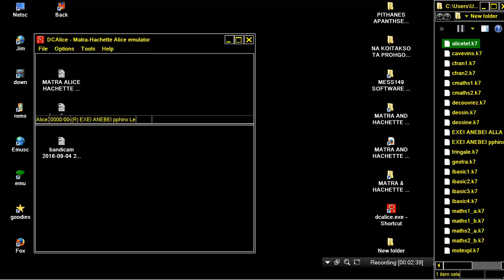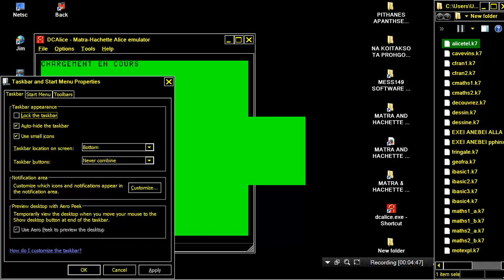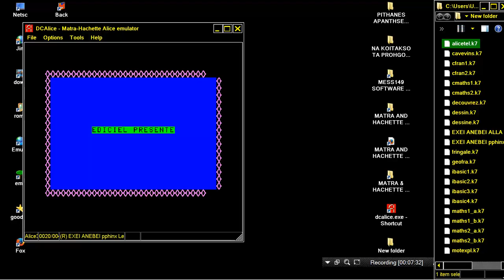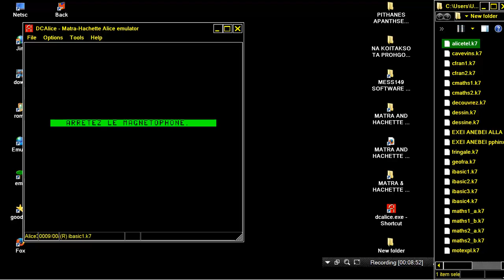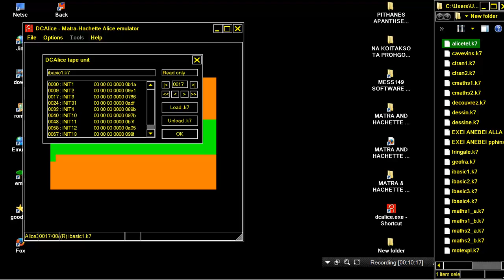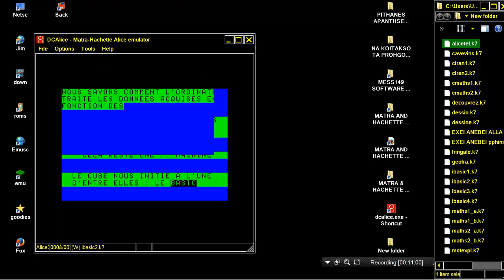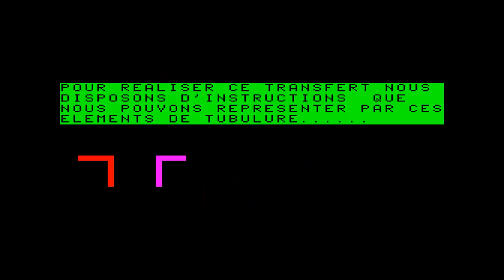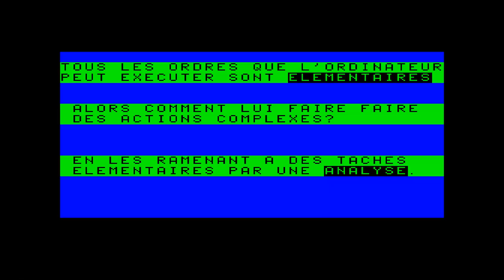MATRA HACHETTE ALICE DATASYSTEM LOADING LE SPHINX D'OR & FRINGALE & FRANCE GEOGRAPHY & IBASIC 1 & 2